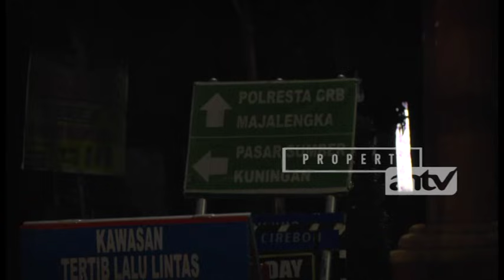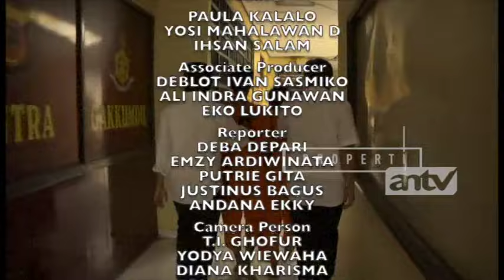Duh gusti Putriku Diperkosa Empat Lelaki